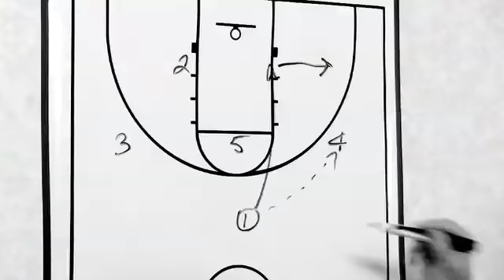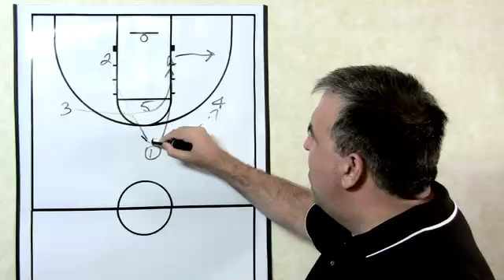Great Pick & Roll Plays - With Coach Lason Perkins - New DVD iPhone & Android App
Sample clip from the DVD + iPhone, iPad, iPad mini & Android App " Great Pick & Roll Plays " - With Coach Lason Perkins

You can purchase the DVD from: